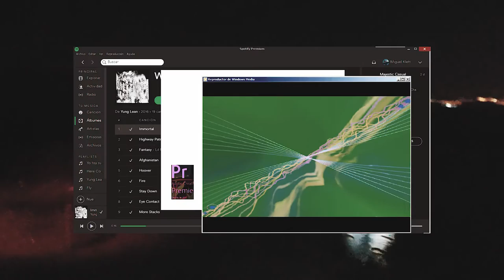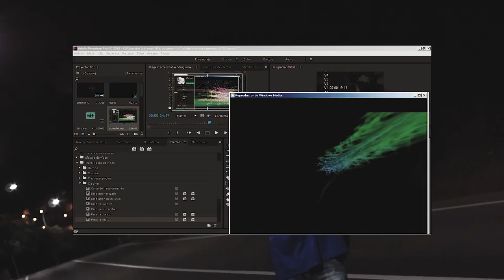N€BVL∆®004D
GRABACIÓN MEZCLA MASTER A CARGO DE: ADOLFO MONTES  ALPHA CENTAURI
Camara: Carlos Fernández
Edición: Miguel Klett